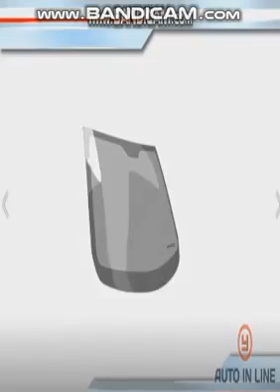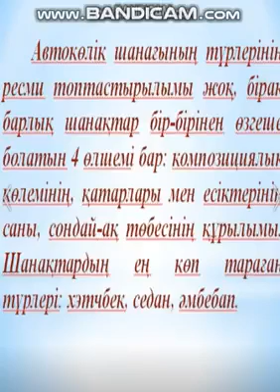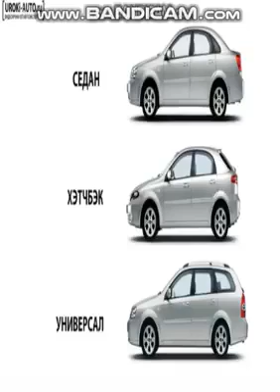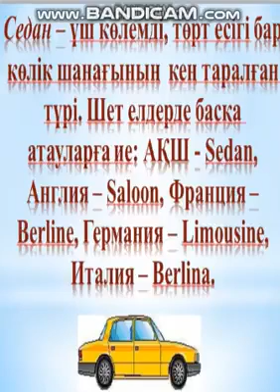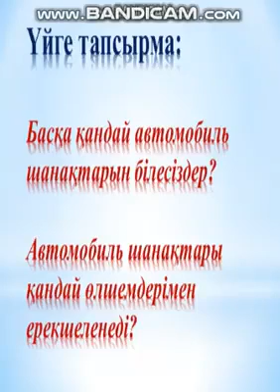Торыжанов Б. - Автомобиль шанағының түрлері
Жол-көлік колледжінің оқытушылары дайындаған онлайн дәрістері